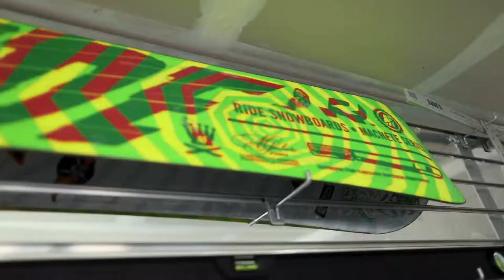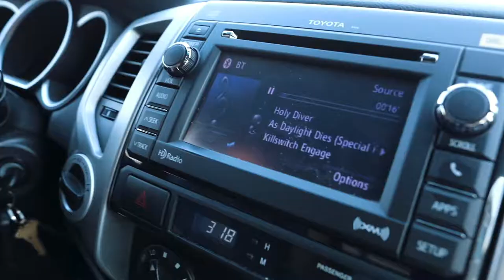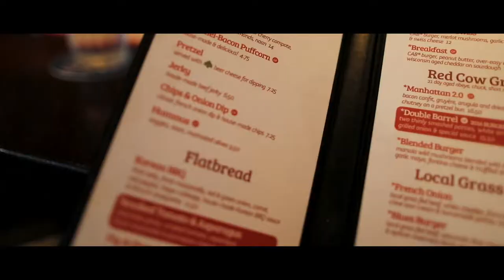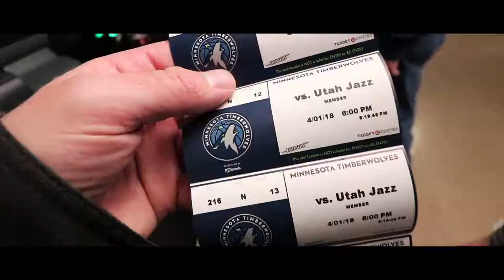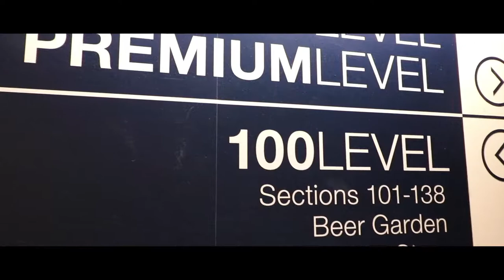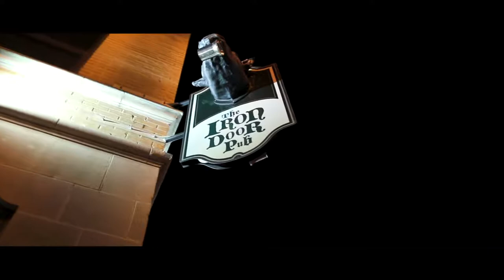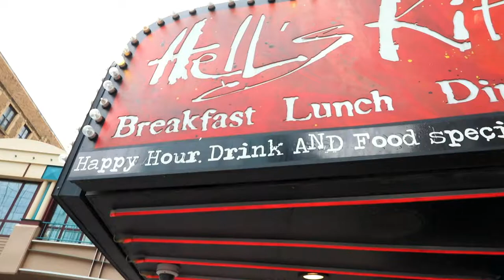Downtown Minneapolis What To Do?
We headed to Minneapolis this weekend to watch a Timberwolves game and check out the sights of downtown & uptown Minneapolis Minnesota.

Canon 5D4 DSLR Camera

24mm 1.4 L Canon Lens

Joby Gorilla Pod 5K kit

Aperture 120D Light

Aperture Light Dome Diffuser